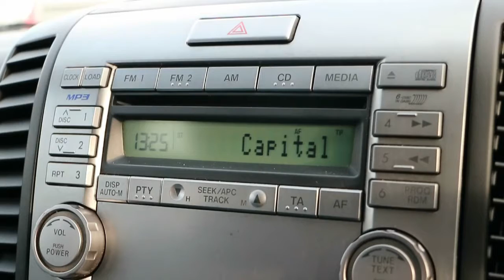NU09LWM FORD RANGER 2 5 XLT 4X4